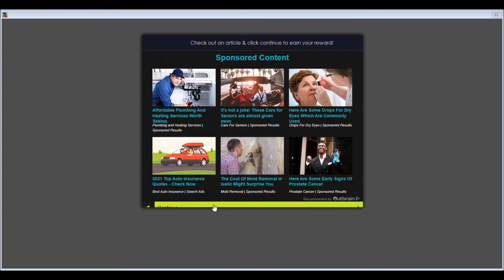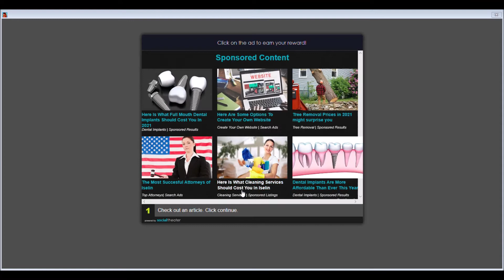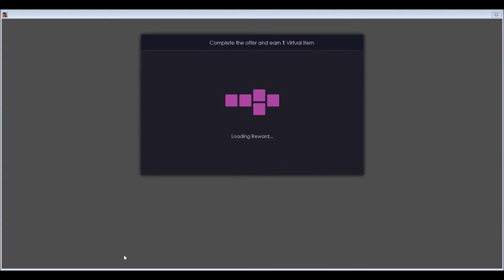Princess Paw Draw Plays Dragon City #4